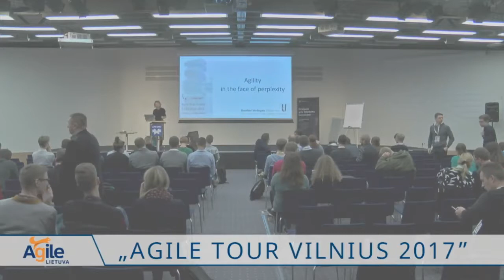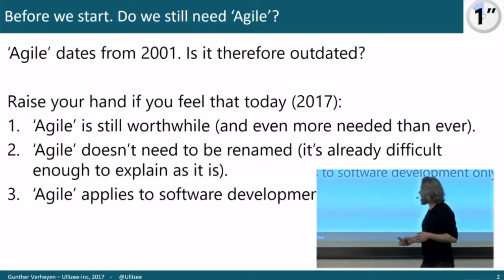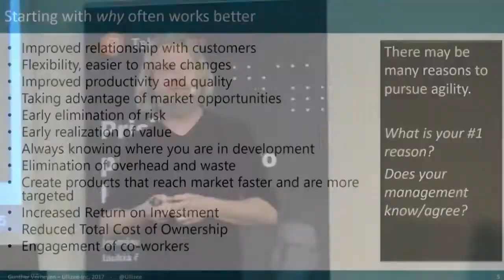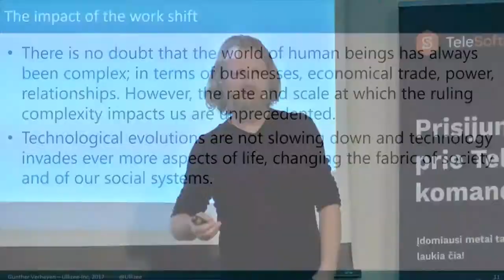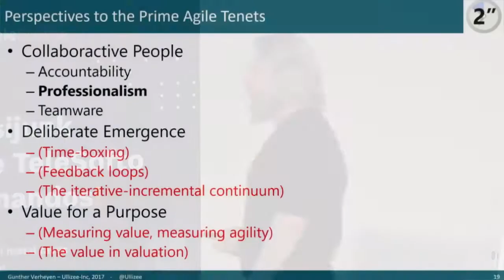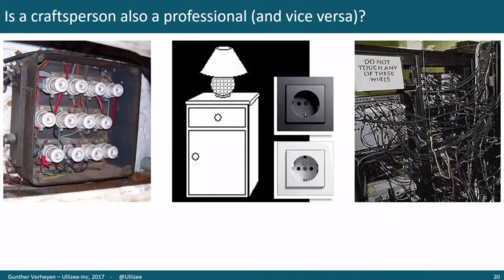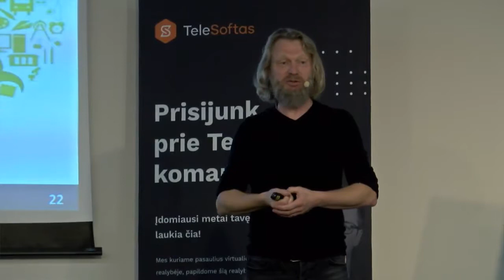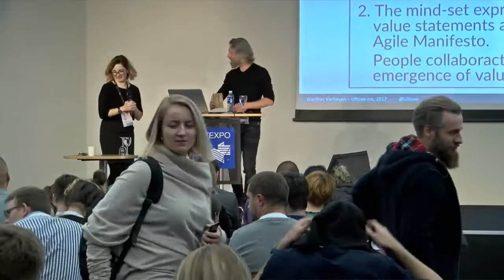Agile Tour Vilnius 2017 - "Agility in the face of Perplexity" by Gunther Verheyen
In his closing keynote of the Agile Tour Vilnius 2017 (12 Oct) Gunther Verheyen shared his considerations and beliefs on the value and the originality of 'Agile' (2001) in today's world.

Gunther is an independent Scrum Caretaker; a connector, writer, speaker, humaniser.